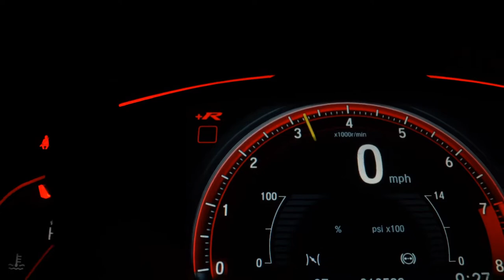HYUNDAI HB20 - 2014 - Mauá/SP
EXCELENTE CARRO, CONSERVADO VENHA CONFERIR!

Veículo: HYUNDAI / HB20 1.0 COMFORT 12V
Ano: 2014/2014
Combustível: FLEX
Portas: 4 PORTAS
Câmbio: Manual
Cor: BRANCA
KM: 66.300

✅ Air Bag
✅ Alarme
✅ Ar Condicionado
✅ Direção Hidráulica
✅ Freio ABS
✅ Travas Elétricas
✅ Vidros Elétricos